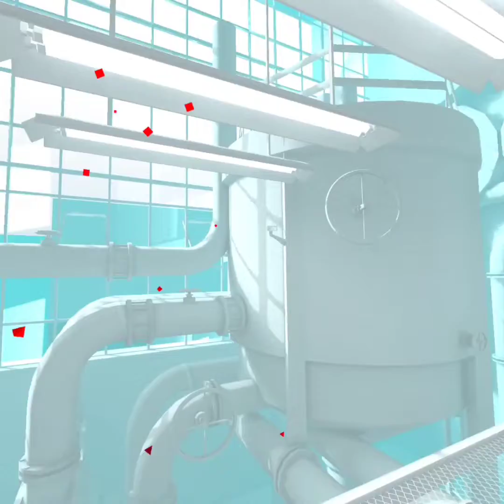super HOT 🔥fire